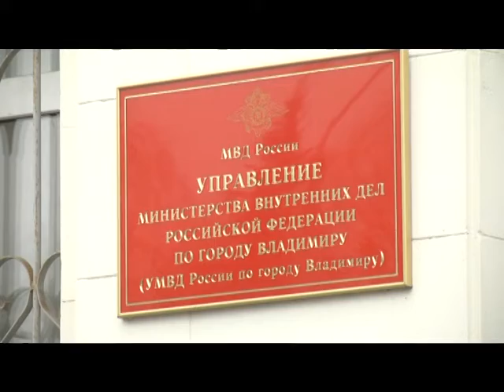Парочка наркосбытчиков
Сотрудники конной полиции арестовали парочку, которая планировала сбыть во Владимире крупную партию наркотиков бесконтактным способом.

23-летнего молодого человека с 24-летней подругой задержали на территории одного из садовых товариществ. У задержанных при себе было  несколько пакетиков с порошкообразным веществом. Наркосбытчики — жители Московской области. По их месту жительства оперативники изъяли более 500 граммов запрещенных веществ - амфетамин, мефедрон, гашиш. В настоящее время в отношении фигурантов возбуждено уголовное дело. Проверяется их причастность к совершению аналогичных преступлений на территории региона. Подозреваемые находятся под арестом.